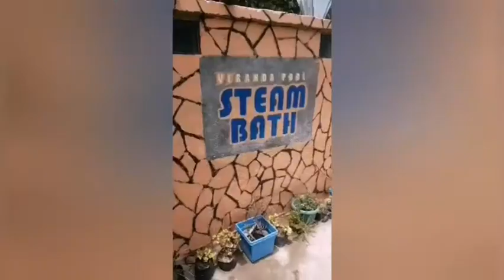Natural steaming bath/sauna at Benguet Phillippines....by torogi girl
As per medical advice..steaming is essential to help excrete toxins in our body especially those who are on chronic dialysis treatment like my mom...She loves it ..she felt refresh after hot bath. try it!...
natural steam bath with pools at Benguet Philippines🙂